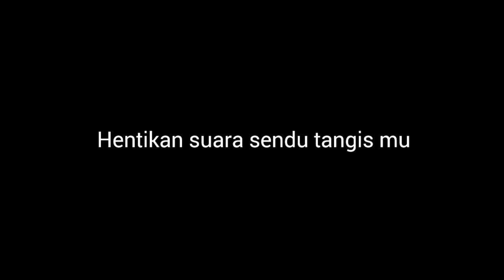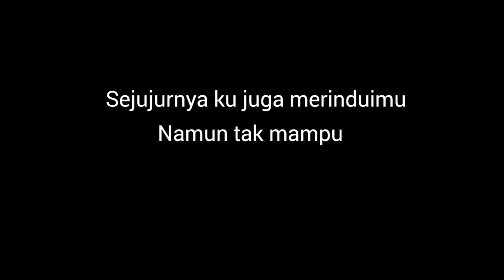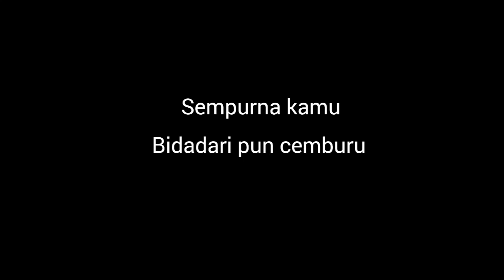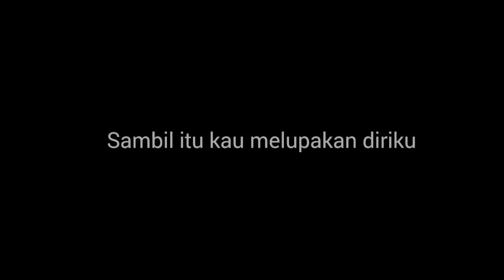Sambil-Irfan Haris & Amira Othman LIRIK (OST JODOH JODOH ANNISA)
Sambil-Irfan Haris & Amira Othman
Lirik:
(Amira Othman)
Usaplah air mata di pipimu
Hentikan suara sendu tangis mu
Kerna aku
Mula sedar segalanya
Maafkan aku
Curangi kamu
(Irfan Haris)
Cukuplah
Kau memujukku kembali
Hatiku tawar takkan manis lagi
Sejujurnya ku juga merinduimu
Namun tak mampu
Ku maafkan kesilapanmu
(Amira Othman)
Sambil ku teringat kamu
Sambil ku nyanyikan lagu
(Irfan Haris)
Sambil itu kau melupakan diriku
(Amira Othman)
Sambil engkau sudah tidak punya rasa
( Irfan Haris & Amira Othman)
Sambil aku menangis
(Amira Othman)
Andai kau temukan penggantiku
Beruntungnya dia miliki kamu
(Amira Othman)
Sempurna kamu
Bidadari pun cemburu
(Amira Othman)
(Irfan Haris)
Sambil aku menangis
(Amira Othman)
(Amira Othman&Irfan Haris)
Sambil aku menangis
Sambil aku menangis
Menangis